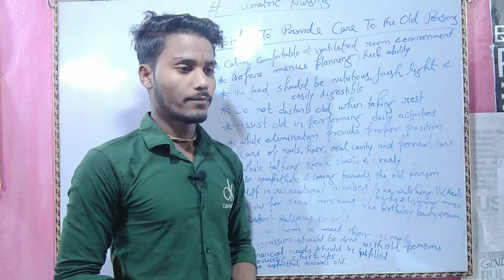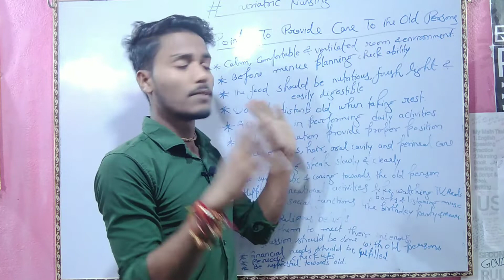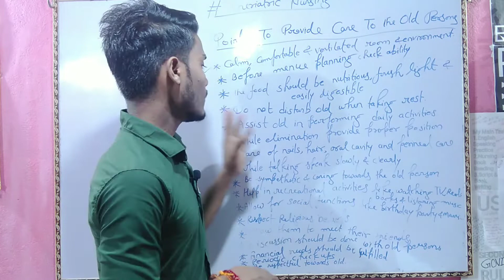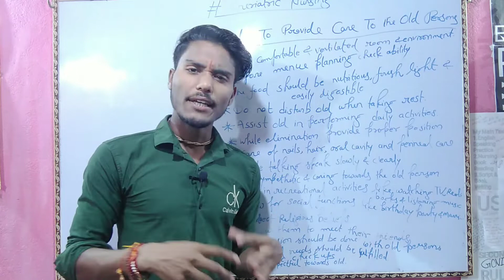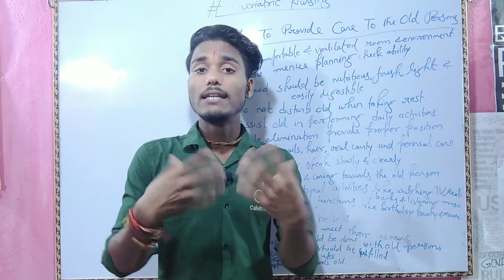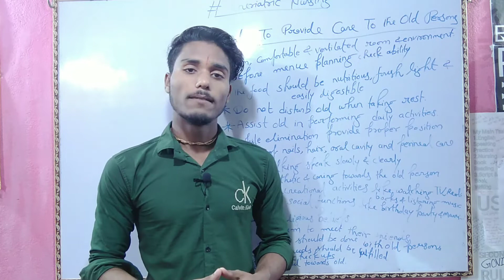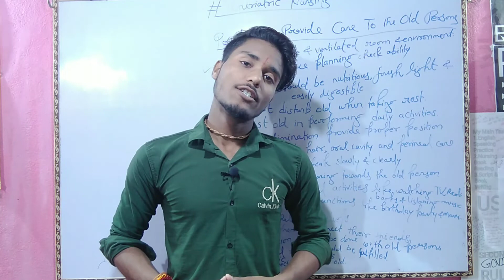Geriatric Nursing || बूढ़े लोगों की ऐसे केयर करें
Hello friends I am here to help you to make you expert in nursing
So,if you have any questions ask me in the comment section below and give your suggestions for new videos

geriatric nursing
how to provide care to old
geriatric
nursing
how to handle old people
how to take care of old persons
geriatric care
geriatric care in hindi
geriatric care health talk
geriatric nursing